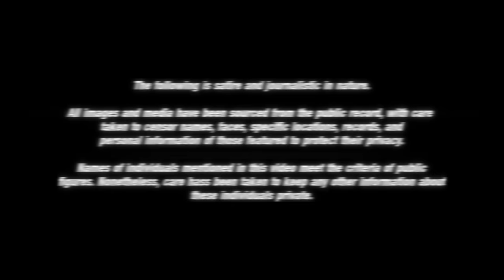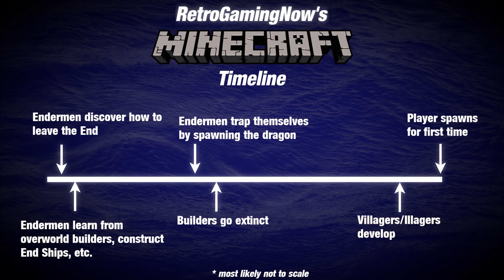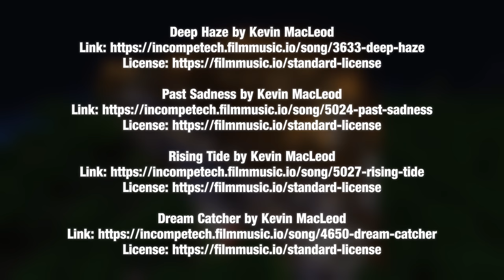The Unnerving Secrets of Minecraft's Illagers | Deep Dive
Illagers are perhaps the most mysterious group of mobs in Minecraft. Who are they, and what are they doing? Join me as we take a deep dive into their many secrets...